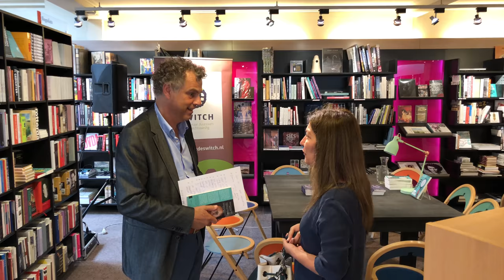Jan de Vlieger over zijn eerste maanden in De Drvkkery in Middelburg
Dit jaar viert De Drvkkery het 20-jarig jubileum, maar de boekhandel was vorig jaar ook veel in het nieuws. Dat had natuurlijk alles te maken met de verkoop van de winkel. Met de oud-eigenaars Dick Anbeek en Anja de Groene spraken wij daar wel over maar met hun opvolgers, Jan de Vlieger en zijn vrouw Geertruida Hettema, nog niet. De nieuwe eigenaars werden vanaf september in veel media belicht, zowel regionaal als landelijk. Daarom leek het ons het leuker in een later stadium kennis te maken, om vervolgens terug te blikken op de eerste periode in Middelburg.

We gingen afgelopen maand twee keer op bezoek in de zaak om mee te kijken met Jan. Eerst bij een gesprek met Anousha Nzume, op 7 juni, en vorige week, toen hij met Piet Dieleman voor en in de winkel stond te sparren over een mogelijke nieuwe inrichting van het voorste gedeelte van De Drvkkery. Als bedenker en maker van de grote glazen wand aan de voorgevel heeft Piet daar uiteraard ook ideeën over.

Nadat we even hadden meegeluisterd konden we Jan mooi vragen naar zijn eerste indrukken en plannen. Hij heeft het geweldig naar zijn zin in Middelburg, waar hij eerder ook al woonde, maar hij is ook de eerste om te erkennen dat het nog niet zo eenvoudig is als het lijkt, het runnen van zo'n mooie winkel.

Dat verklaart ook waarom je Jan en Geertruida zo vaak zag op de werkvloer, in het afgelopen jaar. Ze lopen stage in hun eigen winkel (Jan: "en daar zijn we voorlopig nog niet mee klaar ook"). Wij ondervonden dat zelf toen we een tijdje terug een boek hadden besteld. We kregen een attenderingsmailtje van Jan zelf en het briefje in het boek was ook van zijn hand. We kregen toen even het gevoel dat hij niet goed in delegeren is, maar dat was ten onrechte. Hij was gewoon aan het helpen en leren. Een prima insteek toch?

Het is rijkelijk laat, maar bij dezen heten we Jan en Geertruida alsnog van harte welkom in Middelburg!